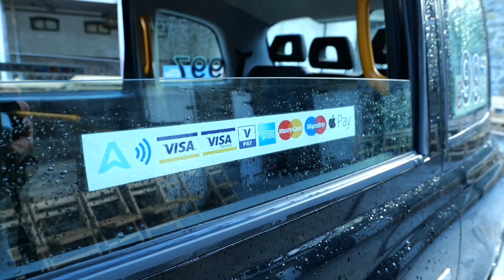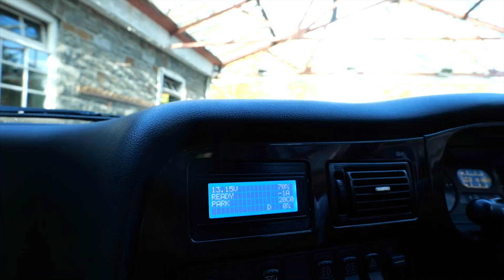Electric London Taxi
We take a look at a 100% electric taxi. Unlike the new London Black Cabs which are a plug-in hybrid with a 1.5L petrol engine, this Black Cab is pure electric. This London black cab has been given a second life by seamlessly integrating it with an electric drivetrain out of a Nissan Leaf. Now there's no need to scrap these great cars after 12 years purely because of emissions. If cities truly want to adopt low emissions public transport then THIS is the way. Not only is it 100% electric but it's also re-purposing and recycling what we already have. We talk to the company responsible for this amazing vehicle, take a look under the bonnet and pickup my first fare.